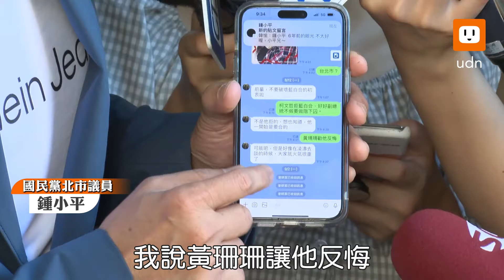被爆騷擾曾姸潔 鍾小平提告！怒嗆：政治操作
國民黨台北市議員鍾小平狂打京華城弊案，桃園市議員詹江村爆料，鍾小平曾經追求民眾黨桃園市議員參選人曾姸潔，疑似追求不成才惱羞成怒猛攻柯。鍾小平16日上午前往台北地檢署按鈴，提告詹江村、曾妍潔涉嫌誹謗罪。